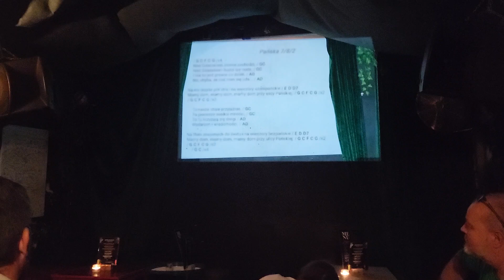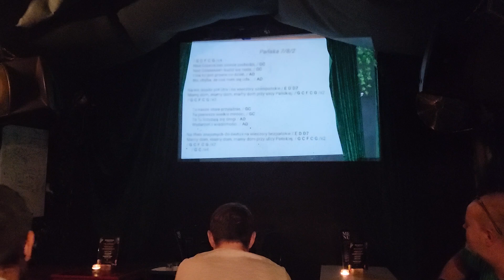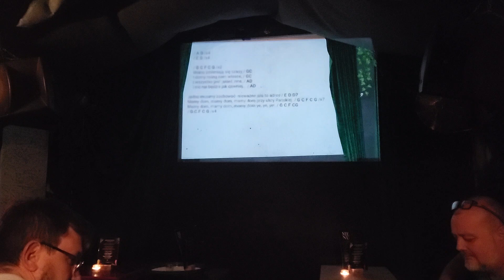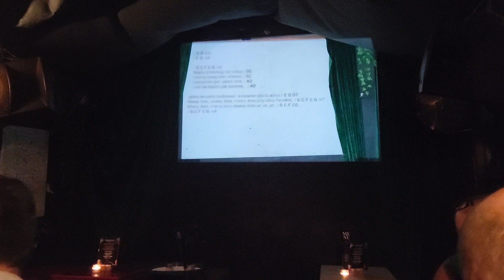20240730_224049 Gitarowe Wtorki - Pańska 7/8/2